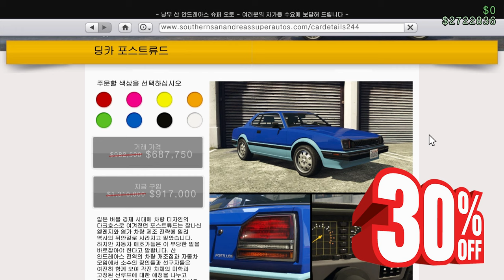GTA5 8월 1주차 주간 업데이트 "2024.08.01 ~ 08.08"